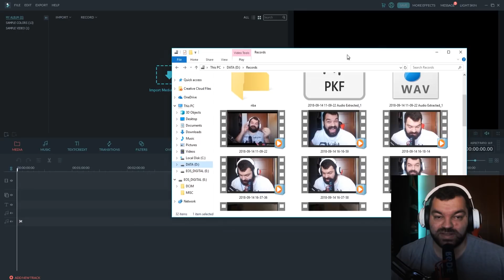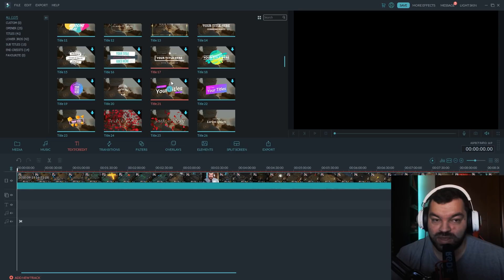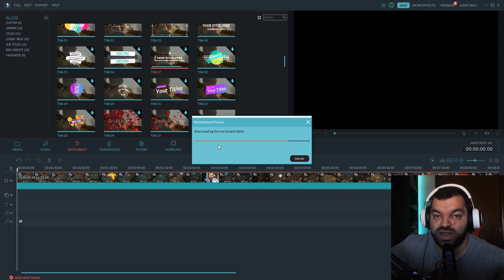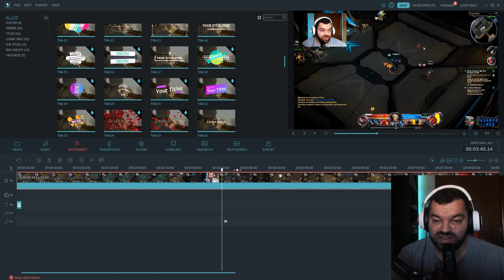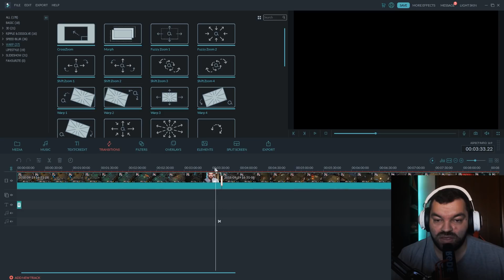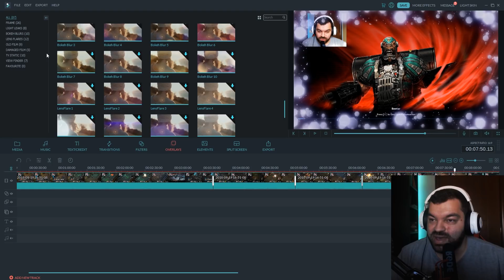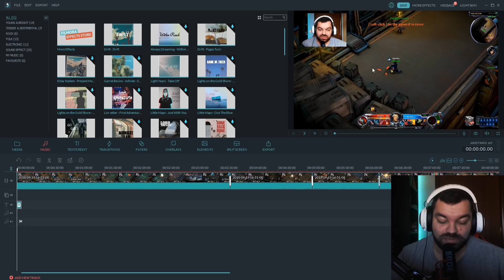ΠΩΣ ΝΑ ΚΑΝΕΙΣ EDIT VIDEO ΓΙΑ ΤΟ YOUTUBE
ΠΩΣ ΝΑ ΓΙΝΕΙΣ ΠΡΩΤΑΘΛΗΤΗΣ(Champions of titan)